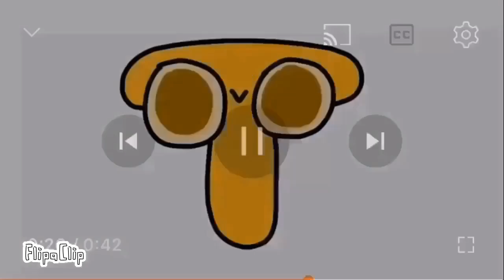T | Siberian Tatar Alphabet Lore